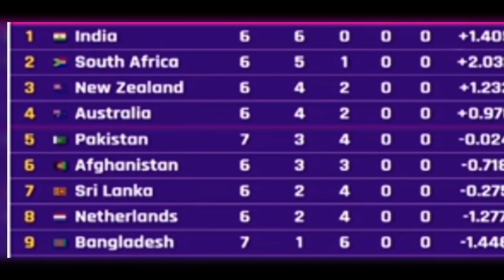fakhar zaman bating highlights and latest pints table update in world cup 2023.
# amazing qaisar tv.
# fakhar zaman bating highlights.
# fakhar zaman sixes highlights.
# Pakistan cricket.
# pints table news.
# latest pints table news.
# world cup 2023 news.
# Pak vs Bangladesh match highlights.
# fakhar zaman bating vs Bangladesh.
# fakhar zaman fifty.
# Pak team Sami final news.
# cricket.